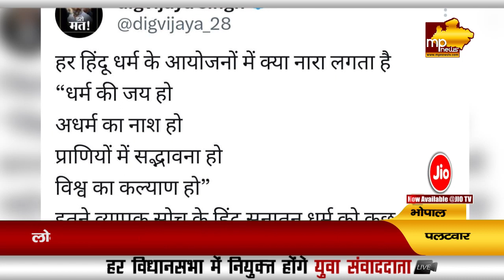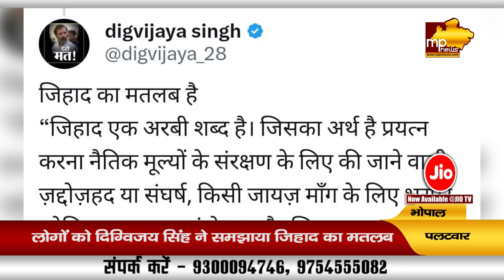दिग्विजय सिंह ने बताया जिहाद का मतलब, गृहमंत्री डॉ. नरोत्तम मिश्रा ने किया करारा पलटवार! MP News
दिग्विजय सिंह ने बताया जिहाद का मतलब, गृहमंत्री डॉ. नरोत्तम मिश्रा ने किया करारा पलटवार! MP News Bhopal